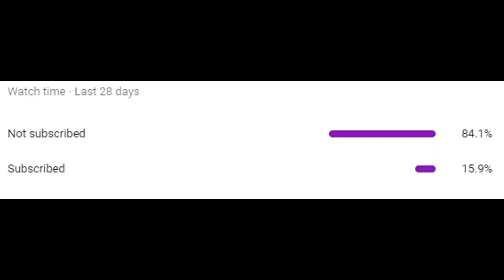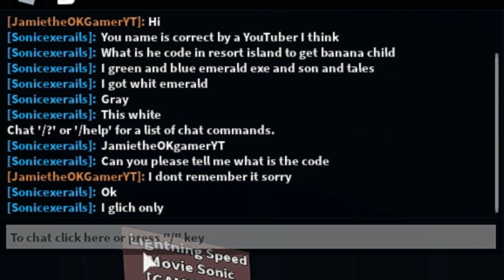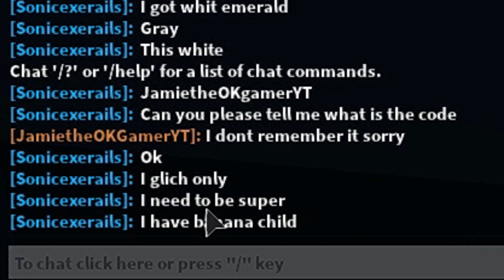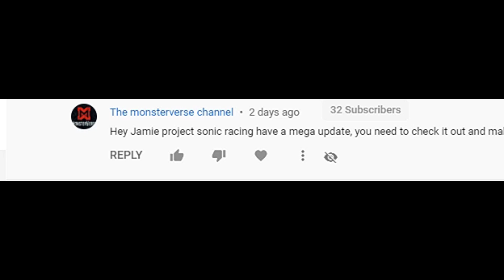PROJECT SONIC RACING *Special Characters* GAMEPASS! Roblox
Project Sonic Racing for Roblox is back!